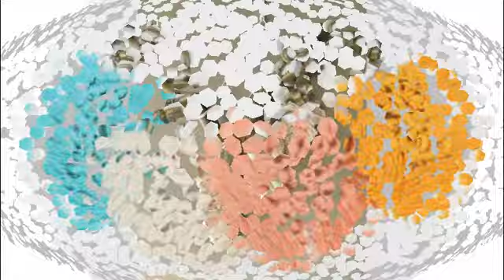Arta macrameului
Importanța și popularitatea artei macrameului este lesne de motivat. Aceste creații  împletite prin noduri sunt de o rară trăinicie și sunt, pur și simplu, extraordinare, iar prin frumusețea și eleganța lor oferă mari și deosebite avantaje în actul de manifestare creativă a multor autori. Capacitatea și posibilitățile acestei arte sunt enorme. Toate aceste lucrări, articole, produse sau materialele confecționate după tehnologia excepțională a macrameului pot decora de o manieră favorabilă interiorul oricărui apartament sau garderoba oricui. Important e să fie dorință și imaginație.